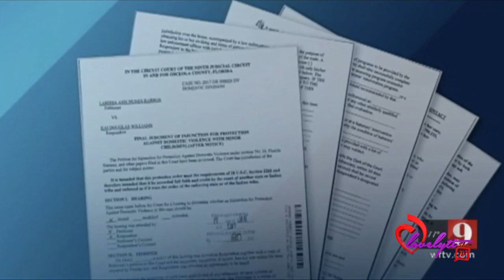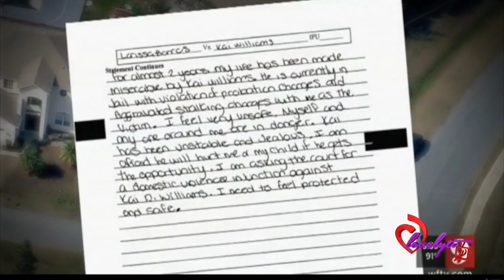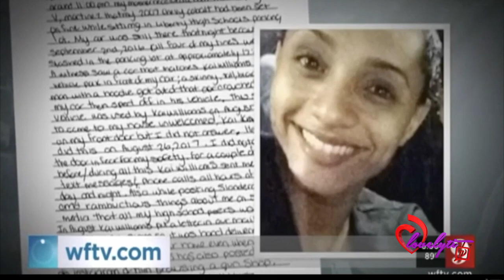Ratchet FL~EX Boyfriend kills the mother of his child two weeks before her high school graduation